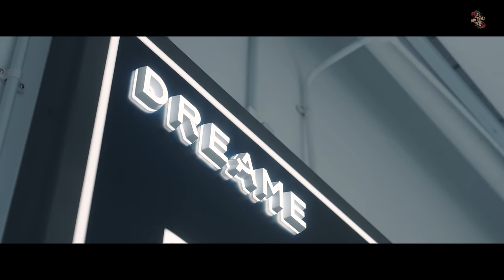Are Singaporeans LAZY when it comes to Household Chores?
In Episode 5 of G2K: Get to Know, we were SHOCKED to find out that youngsters these days are LYING to avoid doing chores at home! To motivate them, we gave out prizes to those who could guess the prices of household gadgets! Big shoutout to Dasher for inviting us to their newest showroom, where their cutting-edge home gadgets are bound to amaze when you visit!!

*Dasher Smart Home*
70 Bendemeer Rd #01-01 Singapore, 339940
Swing by Dasher smart home, open from 10am to 7pm (Mon - Sat) and explore their cutting-edge home gadgets with exclusive discounts and prizes!

Time stamps
0:00 Teaser
0:13 Introduction
0:42 How often do you do household chores?
1:27 What’s the first thing you start to clean?
2:25 What’s the most unusual/creative hack you’ve discovered?
3:00 Share an excuse you’ve used to avoid doing chores!
3:45 Most embarrassing moment when doing household chores!
4:05 Which celebrity would you hire to do your chores for you?
4:43 What is that one chore you hate doing the most?
5:13 Guess the Prize & Win (Part 1)
8:00 Get to Know our sassy local aunties!
9:07 Guess the Prize & Win (Part 2)
10:15 Wrap Up

LOGO ANIMATION
Animated Logo Animation